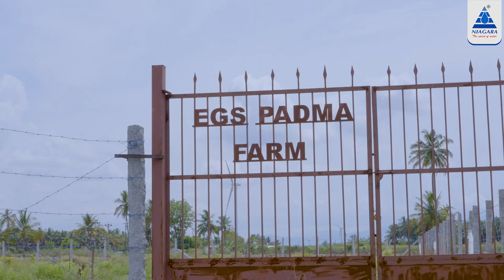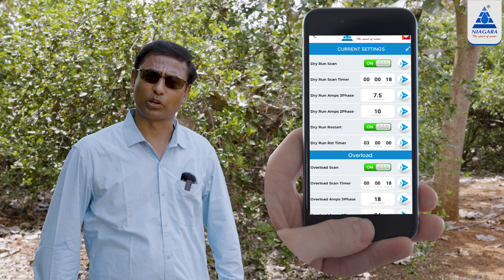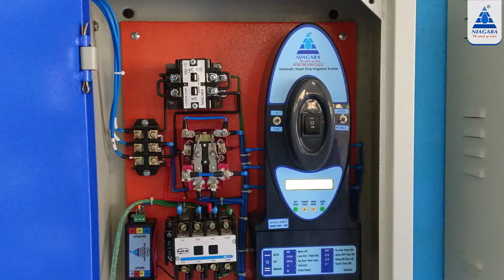அமெரிக்காவோ சென்னையோ எங்கிருந்தாலும் தடையற்ற நீர் பாசனம் செய்யலாம்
அமெரிக்காவில் வசித்து வரும் திரு. சதீஷ் கோபால்சாமி அவர்கள், தேனி மாவட்டத்தைச் சார்ந்தவர். இவர் விவசாயம் செய்வதற்காகவும், நீர் பாசனத்தை முறைப்படுத்துவதற்காகவும் ஆள்களை வைத்து விவசாய பணிகளை மேற்கொண்டு வந்தார். காலப்போக்கில் ஆள் பற்றாக்குறை ஏற்பட்ட காரணத்தினால் விவசாயத்தை மேற்கொண்டு செய்வதற்கு என்ன வழி என்று யோசித்து வருகையில் தானியங்கி அமைப்புகளை தனது தோட்டத்தில் நிறுவுவதை குறித்து ஆலோசனை செய்தார். பின்னர் நம் நயாகரா நிறுவனம் குறித்து கேள்விப்பட்டு, அருகில் உள்ள நயாகரா பயன்படுத்தும் ஏனைய விவசாயிகளையும் கலந்து ஆலோசித்த பின்னர் தன்னுடைய தோட்டத்தில் நயாகரா தானியங்கி வால்வுகளை பொருத்தியுள்ளார். தன்னுடைய எலுமிச்சை தோட்டம் மா தோட்டம் என மொத்தம் நான்கு பகுதிகளில் அமைந்துள்ள தன்னுடைய தோட்டத்திற்கு,  தானியங்கி வால்வுகளின் மூலம் வயர்லெஸ் மற்றும் வயர் முறையில் நீர் பாசனம் செய்து வருகின்றார். மேலும் தான் வெளிநாட்டில் வசிப்பதாலும் அங்கிருந்தபடியே தன்னுடைய தோட்டத்தில் நீர் பாசன பணிகளை எளிதாக மேற்கொள்ள முடிவதாக தெரிவித்தார். தன்னுடைய சகோதரியும் தாயும் சென்னையில் வசித்தாலும் அங்கிருந்தபடியே அவர்களும் நீர் பாசன பணிகளை மேற்கொள்வதாக மகிழ்ச்சியுடன் தெரிவித்தார். நயாகரா தானியங்கி அமைப்பின் தேவையானது இன்றைய சூழ்நிலையில் விவசாயிகளுக்கு எவ்வளவு முக்கியத்துவம் வாய்ந்தது என்பதை இந்த வீடியோவில் விரிவாக கூறியுள்ளார்.

இதைப் போன்று தானியங்கி வால்வுகளை பொறுத்த விரும்பினால் கீழே உள்ள எண்களில் தொடர்பு கொள்ளுங்கள்.

Niagara Solutions, A leading irrigation automation systems and product manufacturer and Supplier. Our products include Drip irrigation automation systems, water management systems for Domestic, Industrial, and Agriculture.

Niagara solutions
SF No: 225/1, VRS Nagar,
Cheran Maanagar,
Vilankuruchi
Coimbatore-641035
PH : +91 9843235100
Tamilnadu, India.

For Dealer Inquiry & Support :
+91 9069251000